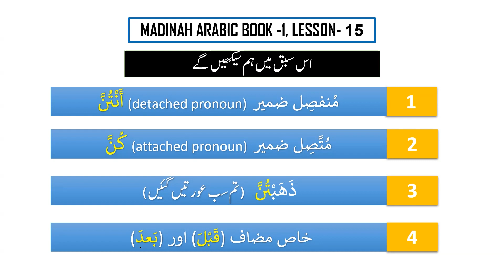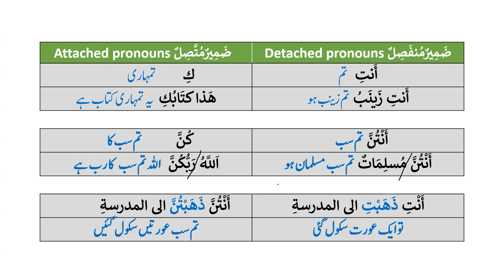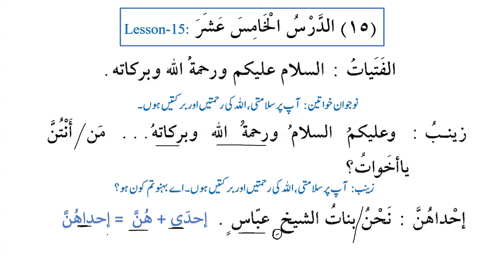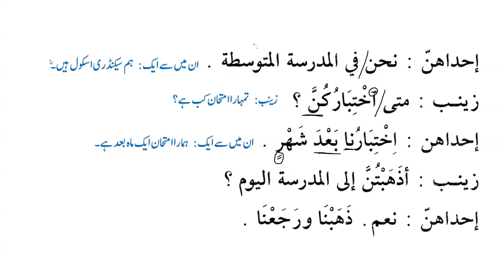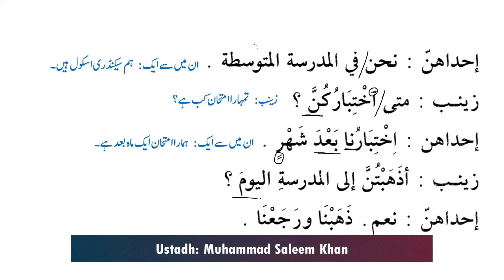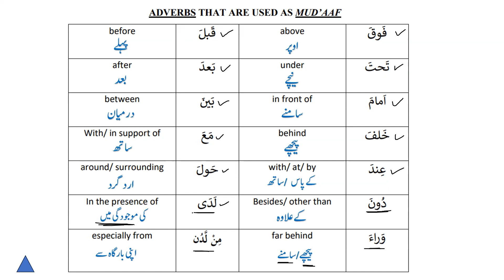Madinah Arabic Book-1, Lesson 15, Part 1